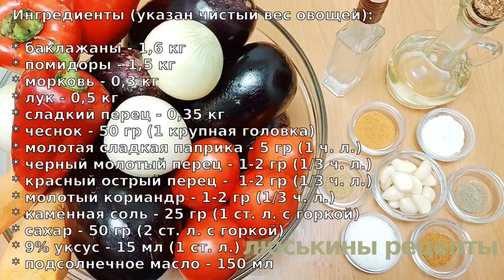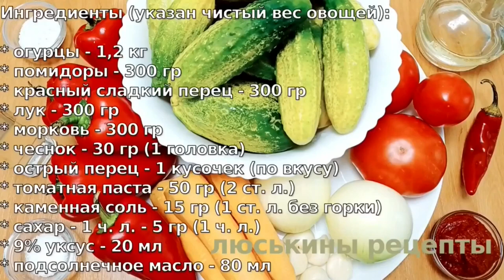Вот они, 3 самых вкусных рецепта овощной икры на зиму❗️Уже 10 лет ТАК ДЕЛАЮ икру из овощей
Что приготовить из переросших огурцов на зиму?
Как закрыть на зиму икру из кабачков?
Как сделать вкусную икру на зиму из баклажанов?

Очень вкусная икра из баклажанов, невероятно вкусная огуречная икра, а также, та самая икра "заморская" кабачковая - это лучшая консервация из овощей на зиму, которая должна быть у каждой уважающей себя хозяйки! Я так делаю овощную икру из года в год уже 10 лет

⭐️Обалденная ИКРА БАКЛАЖАННАЯ на зиму рецепт 1
Ингредиенты (указан чистый вес овощей):

* баклажаны - 1,6 кг
* помидоры - 1,5 кг
* морковь - 0,3 кг
* лук - 0,5 кг
* сладкий перец - 0,35 кг
* чеснок - 50 гр (1 крупная головка)
* молотая сладкая паприка - 5 гр (1 ч. л.)
* черный молотый перец - 1-2 гр (1/3 ч. л.)
* красный острый перец -  1-2 гр (1/3 ч. л.)
* молотый кориандр - 1-2 гр (1/3 ч. л.)
* каменная соль - 25 гр (1 ст. л. с горкой)
* 9% уксус - 15 мл (1 ст. л.)

Выход: 6 баночек емкость по 0,5 литра.
⏰ Общее время варки: 50-60 минут

⭐️Обалденная ОГУРЕЧНАЯ ИКРА на зиму рецепт 2

* огурцы - 1,2 кг
* помидоры - 300 гр
* красный сладкий перец - 300 гр
* чеснок - 30 гр (1 головка)
* острый перец - 1 кусочек (по вкусу)
* томатная паста - 50 гр (2 ст. л.)
* каменная соль - 15 гр (1 ст. л. без горки)
* сахар - 1 ч. л. - 5 гр (1 ч. л.)
* 9% уксус - 20 мл

Выход: 2 банки по 0,5 л + 1 баночка 0,2 л + немного на пробу.
⏰ Время варки: 25 мин + 5 мин = 30 минут

⭐️Кабачковая Икра на Зиму Вкуснее Магазинной рецепт 3
Ингредиенты:

- 1,5 кг. молодых кабачков (чистый вес)
- 300 гр. морковки
- 400 гр. лука
- 2 ст. л. с небольшой горкой сахара
- 1 ст. л. без горки каменной коли
- 1 ст. л. без горки сладкой молотой паприки
- 1 ст. л. 9% столового уксуса
- 1/2 ч.л. молотого черного перца
- 1/2 ч.л. красного молотого перца
- 3 ст. л. с горкой томатной пасты
- 100 гр. подсолнечного масла

Выход: 3 баночки по 0,5 л
⏰ Время приготовления: 1 час 45 минут

👉 ‼️ВАЖНО‼️